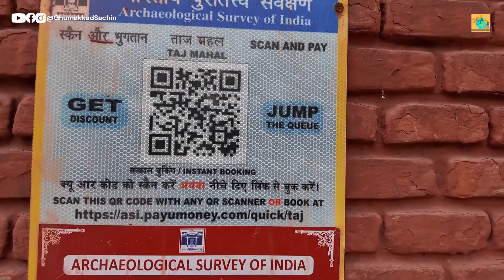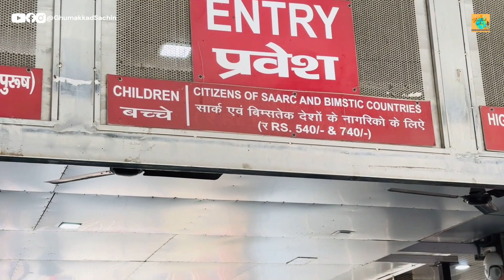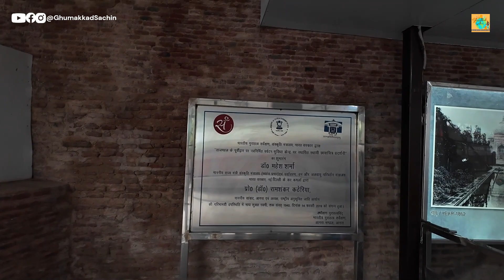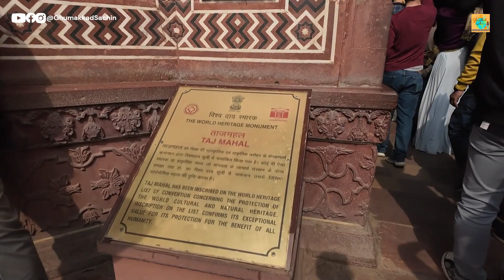Taj Mahal Agra Tour | Ghumakkad Sachin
Ghumakkad Sachin